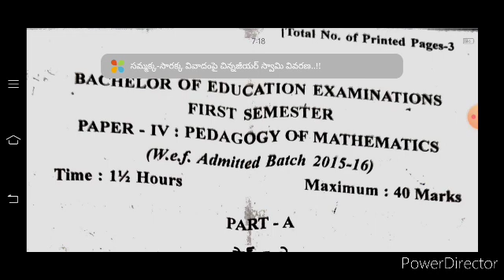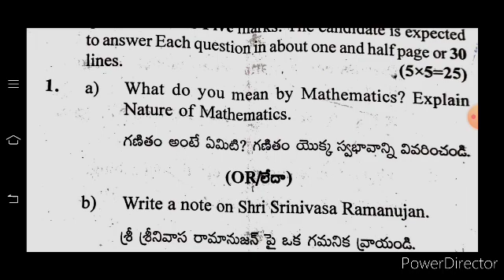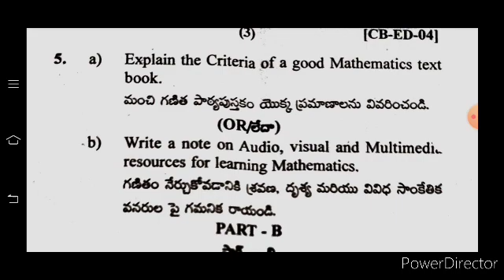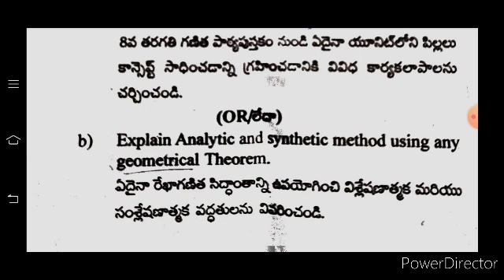B.ed-pedagogy of mathematics previous year question paper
This vedio contains b.ed 1st semester pedagogy of mathematics previous year question paper of aknu 2021